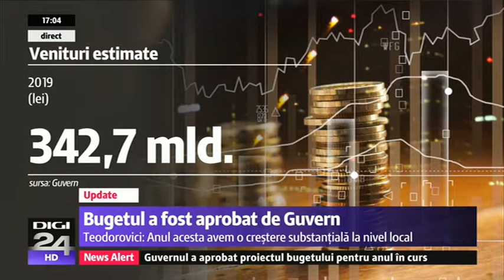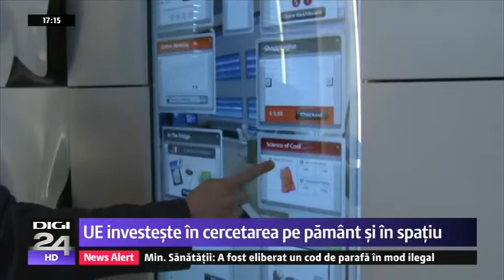News Alert DIGI24Hd / Alt medic fals , Buget aprobat de Guvern ...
DIGI24Hd